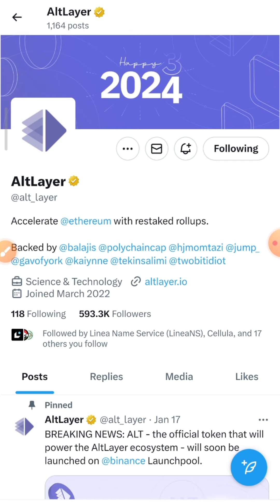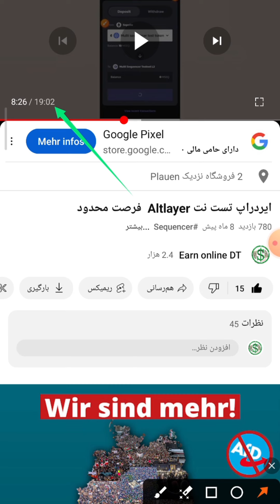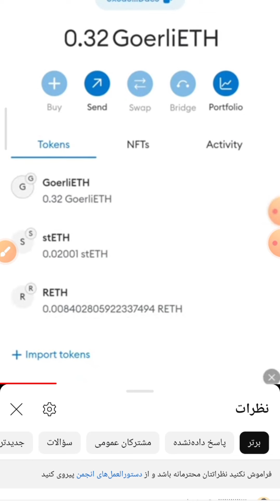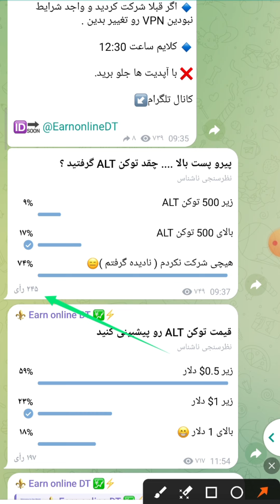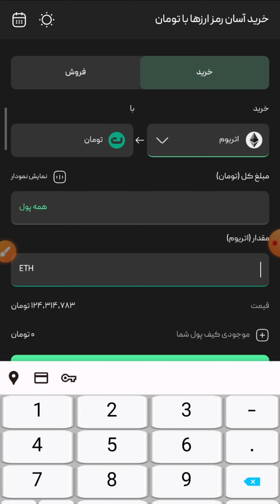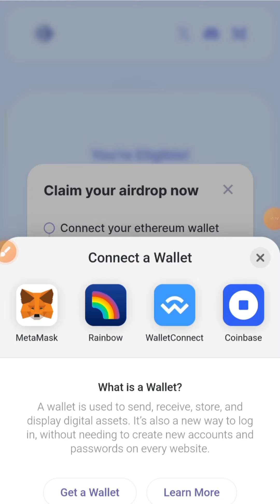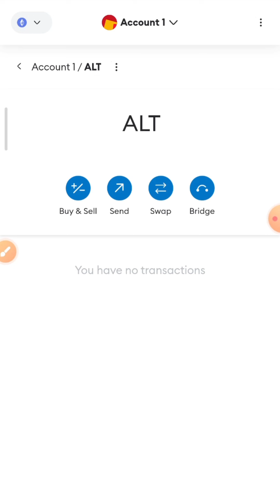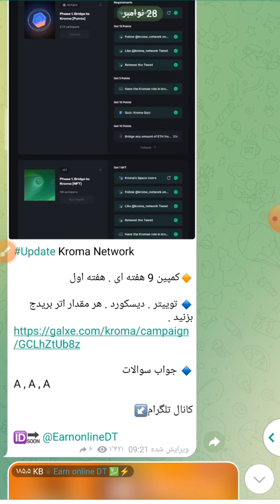آموزش کلایم ایردراپ Altlayer . دریافت 300 دلار توکن ALT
آموزش کلایم ایردراپ Altlayer

ایردراپ تست نت Altlayer در تاریخ 17 ژانویه Snapshot گرفت و به کاربران کمپین Altitude در گلکسی 37% از کل توکن ها رو بصورت ایردراپ اختصاص داد . از 25 ژانویه Claim توکن های ALT به مدت یک ماه قابل انجام خواهد بود . برای کلایم نیاز به Fee اتریوم دارید . در ساعت های مختلف رو فی بالا و پایین میشه و...